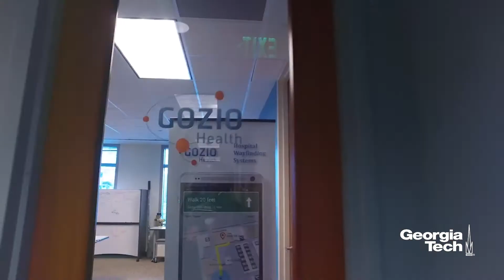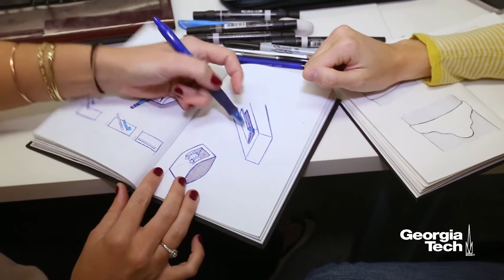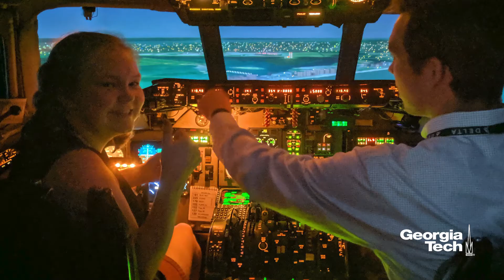Applied Academics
Discover how, through programs such as co-ops and internships, the opportunities for real-world application are all around and a key part of the Georgia Tech experience.